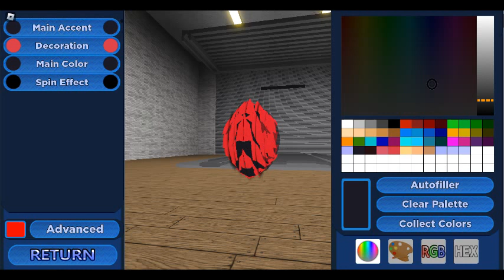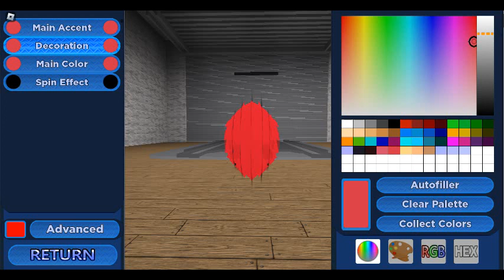How To Make Stylized Mighty In Sonic Pulse Rp [Part 1]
M I G H T Y